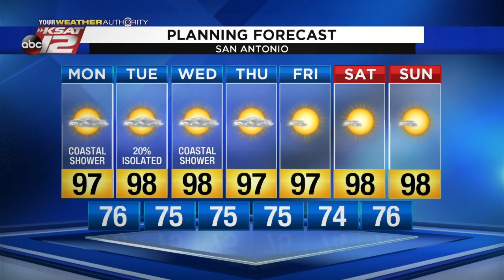Justin's AM Update: July 29, 2019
Minus a stray shower or two along the coast today, it's more of the same: Hot and Humid!